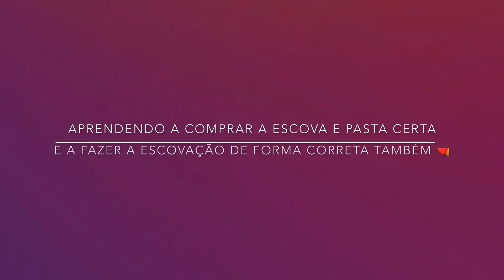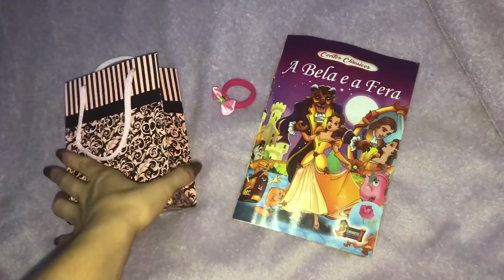VLOG: PRIMEIRA VEZ DA BEBÊ NO DENTISTA 🥺🥰😻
QUER NOS MANDAR CARTINHAS OU MIMOS? Agora temos nossa caixa postal!

📬 Cx Postal - Nº91
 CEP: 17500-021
 Av. Sampaio Vidal, 1029
 Marília SP